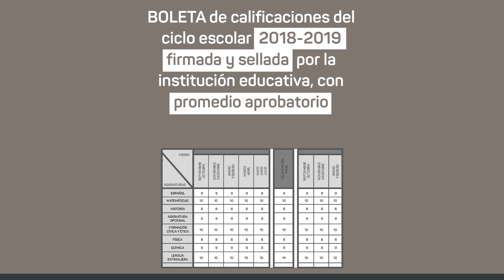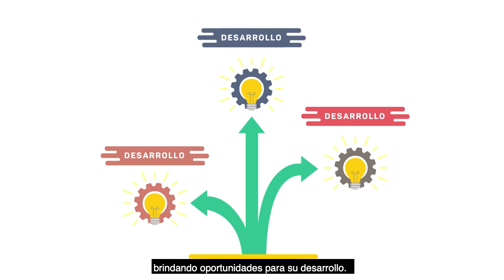Becas Hijos de Policías Caídos